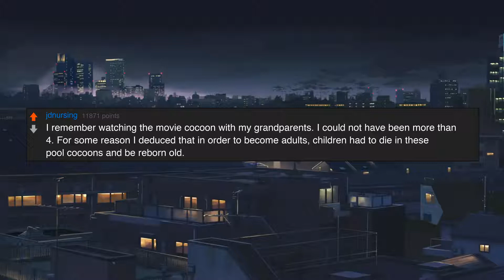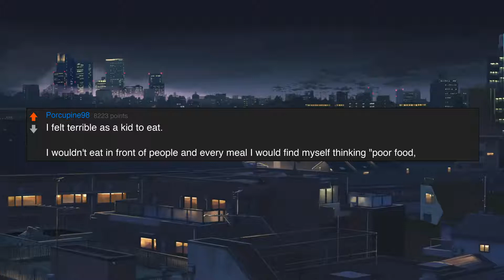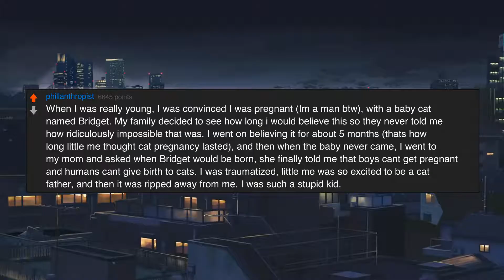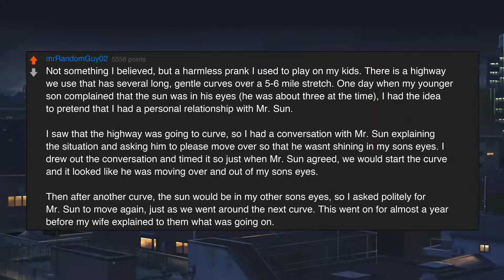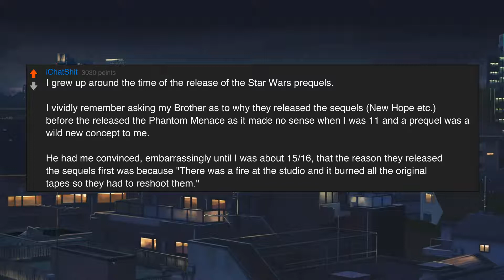What was the dumbest thing you thought as a child?